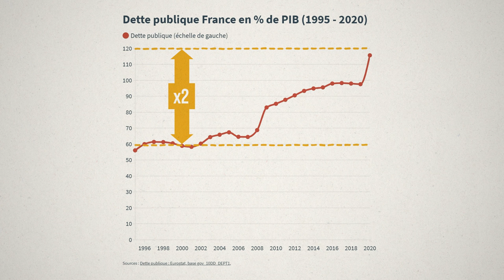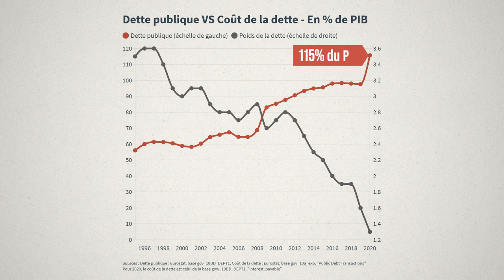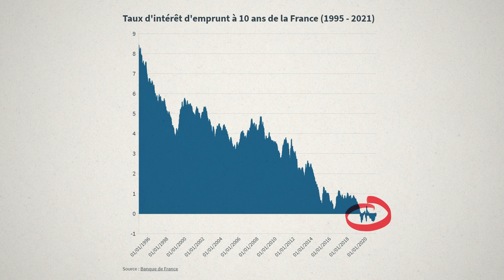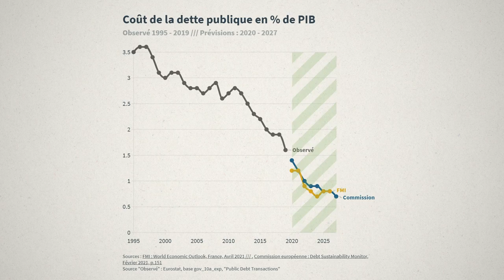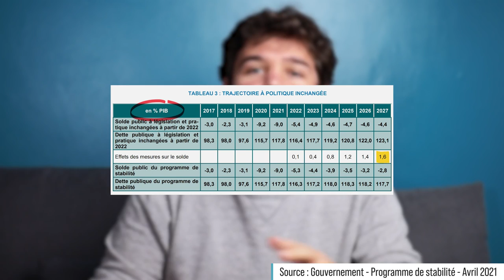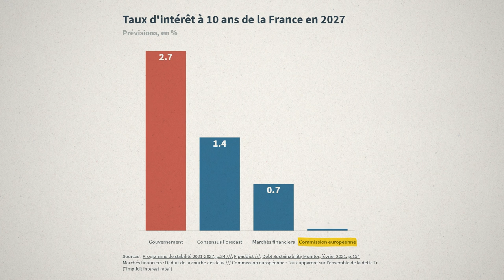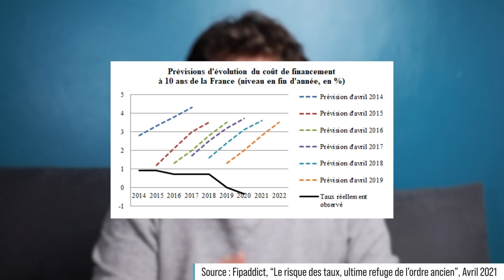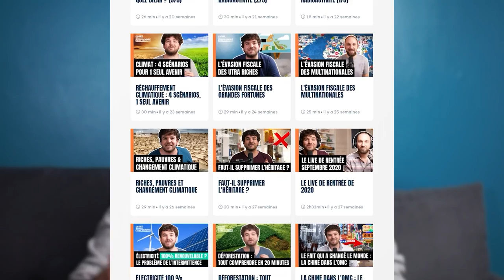DETTE : LA VÉRITÉ QUE MACRON VEUT VOUS CACHER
Dans cette vidéo, on voit que la dette publique n'est PAS un problème aujourd'hui. Elle ne nous a jamais aussi peu coûté depuis 25 ans alors qu'elle est trop fois plus grande. Comment est-ce possible ? Macron et le gouvernement mentent sur la dette pour nous faire croire qu'on doit vite réduire la dépense publique.

SOURCES
Dette publique ⬆️ - Coût de la dette ⬇️ :